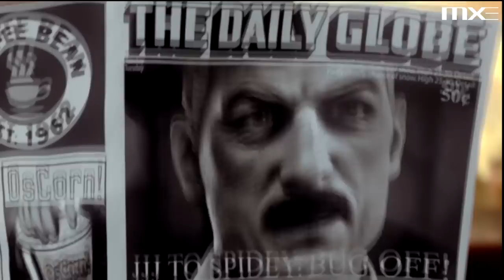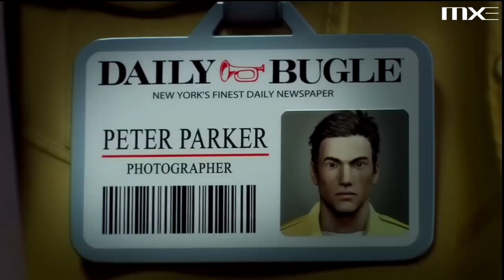Spider Man Edge of Time - First 17 Minutes HD (Commentary)